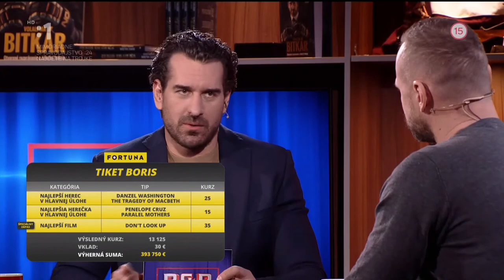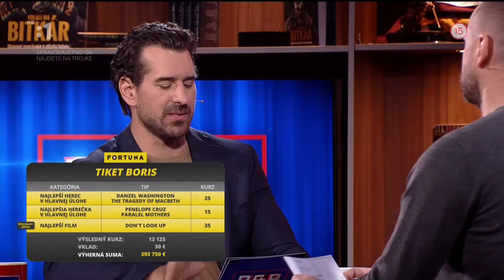Boris & Brambor | Matej Hajko, Pavol Gašpar | 25.3.2022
Úspešný podcast bývalého vynikajúceho strelca Mariána Gáboríka, alias Brambora, a exkluzívneho hokejového analytika RTVS Borisa Valábika, prechádza do TV podoby. Dvaja moderátori, jeden hosť, nečakané otázky na telo zo zákulisia sveta športu či šoubiznisu